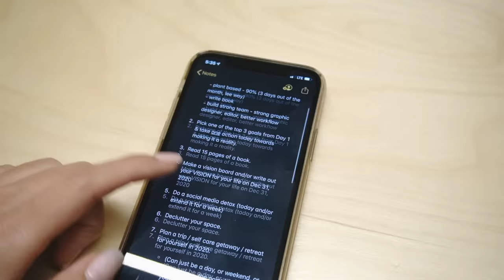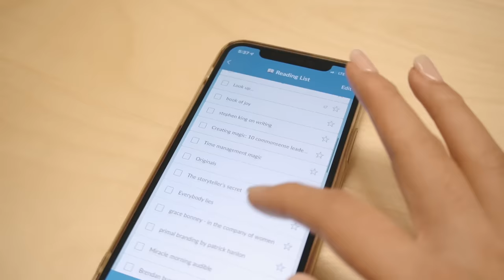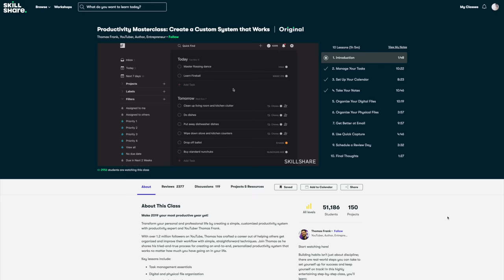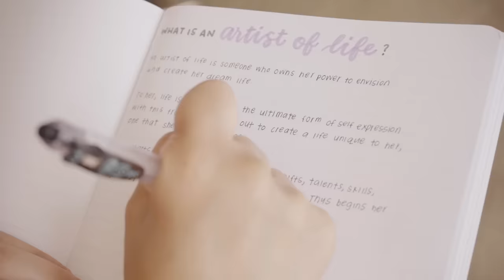How to Be More Organized & Productive | 10 Habits for Life Organization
Get organized with your life in 2020! Here are productivity tips that you can implement to get your life together and organize your life. Thanks Skillshare for partnering with me on this video!

Productivity isn’t about doing more; it’s about making more use of your time. And to be productive, you need to have a good system in place. Start building a better system this year with these organization habits!

// RESOURCES

//  ABOUT